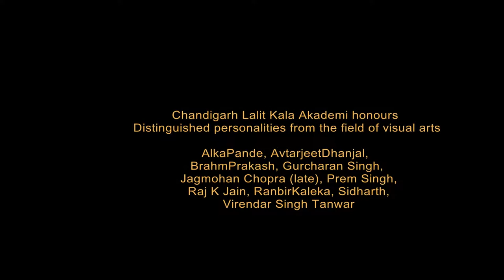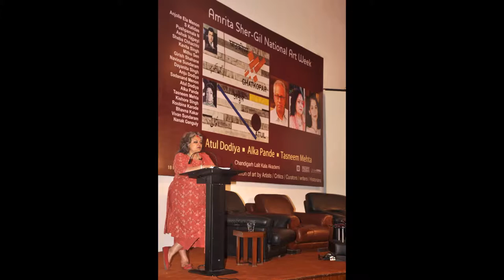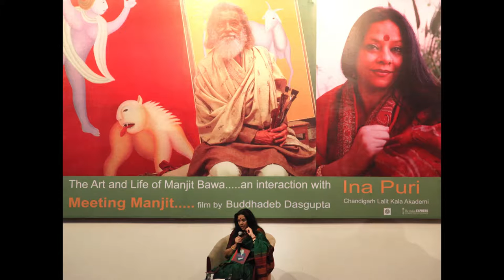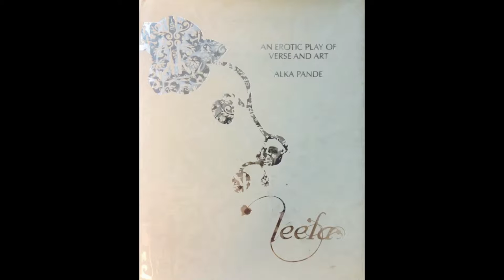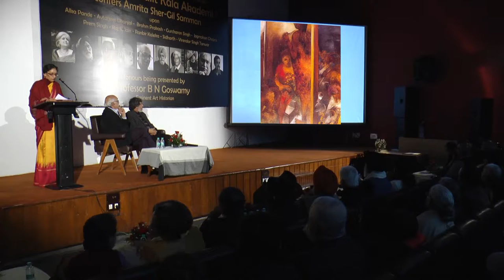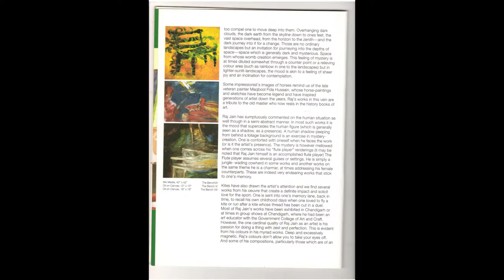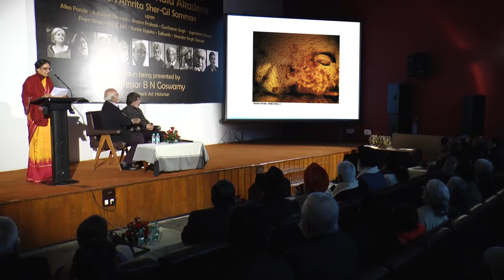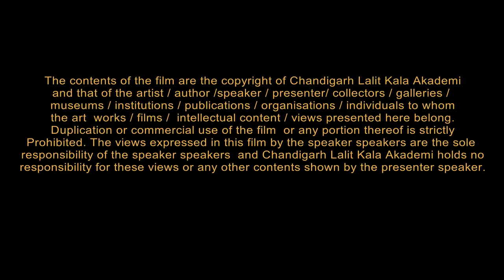Honoring Ceremony 2015: Distinguished Personalities from Visual Art - Chandigarh Lalit Kala Akademi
Chandigarh Lalit Kala Akademi honored ten distinguished personalities for their contribution to the visual art, with Amrita Sher-Gil Samman on 19th January 2015

Honored personalities:
Alka Pande
Avtarjeet Dhanjal
Brahm Prakash
Gurcharan Singh
Jagmohan Chopra (Posthomous)
Prem Singh
Raj Kumar Jain
Ranbir Kaleka
Sidharth
Virendar Singh Tanwar